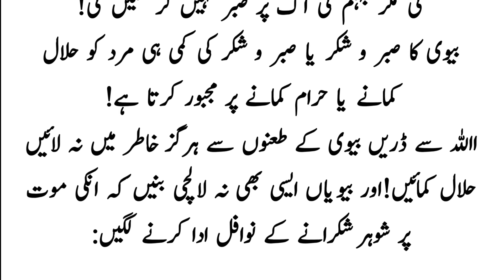Aik Saman Bechany Wala Or Uski Bivi | ایک سامان بیچنے ولا اور اسکی بیوی| SabaqAmoz Waqia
Aik Saman Bechany Wala Or Uski Bivi | ایک سامان بیچنے ولا اور اسکی  بیوی|